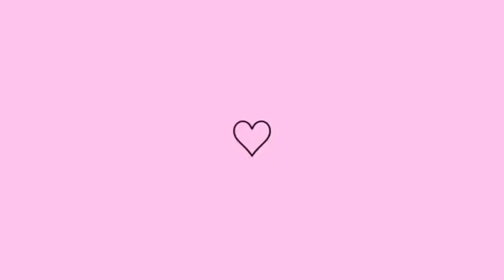KAMYLINHA REENCONTRAR MCGABB 🥹😍REAÇÃO DO HYTALO 👀